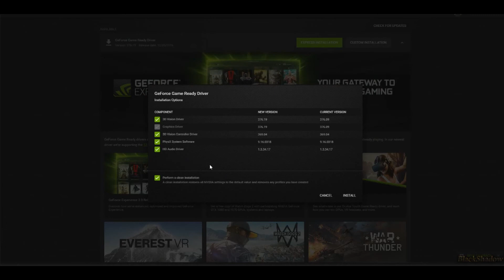GTA 5 ჭორფლის ბაგის გამოსწორება ★ How to fix Freckles bug in gta 5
★ გთხოვთ თქვენი აქტიურობით დაეხმაროთ არხს. დიდი მადლობა ყველას მხარდაჭერისთვის!
★ გამოიწერეთ არხი, დაალაიქეთ ვიდეოები და გაუზიარეთ მეგობრებს. ყველას დიდი მადლობა მხარდაჭერისთვის!
GPU:   GeForce GTX 760
CPU:   Intel(R) Core(TM) i5-2400 CPU @ 3.10GHz
Memory:   8 GB RAM (7.97 GB usable)
Resolution:   1920x1080@60Hz
Driver version:   368.39
Operating system:   Microsoft Windows 10 Pro